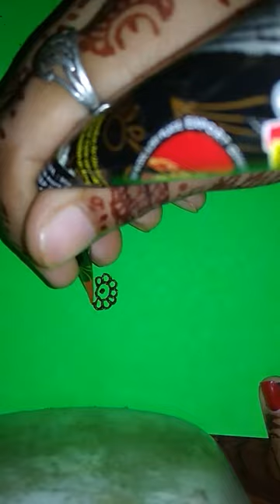Mehandi Simple fancy design